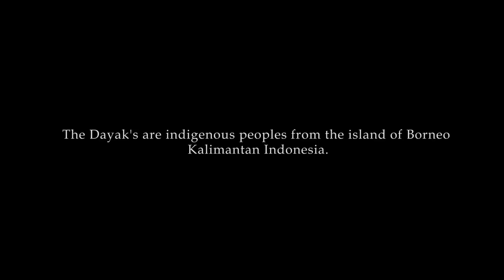Play and laugh with the locals Dayak People at Waterbom Bali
The first experience for the Dayak People to visit Bali and also Waterbom Bali.
The Dayak's are indigenous peoples from the island of Borneo Kalimantan Indonesia.
They were excited on visiting the park and trying our waterslides.

No matter what the race, skin colour, sex, language, religion, opinions, family background, social or economic status, our simple purpose is to make people happy.

Twitter's cool... right?